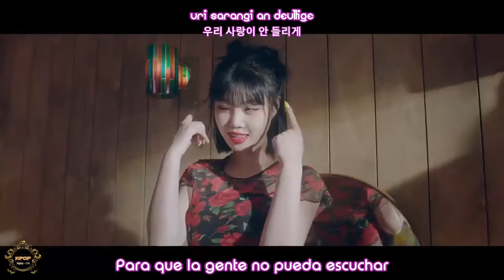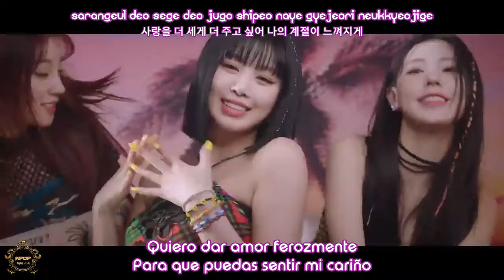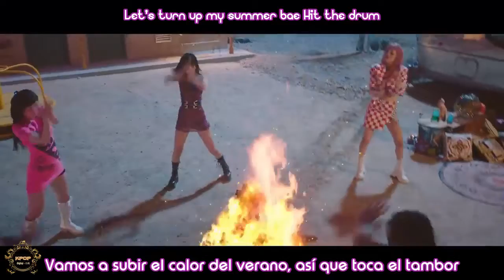(G)I-DLE - Dumdi Dumdi - [Sub español - Roman - Hangul]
Este nuevo comeback con DUMDi DUMDi sucederá a Oh My God, trabajo que pudimos escuchar a mediados de abril y que presentaba la primera gira mundial de (G)I-DLE; que tuvo que celebrarse de forma online debido a las medidas impuestas a nivel mundial por la Covid-19.
Aun así, las chicas han seguido trabajando, componiendo y nos han dejado sorpresas como el tema compuesto por Minnie y Yuqi: I’m The Trend.